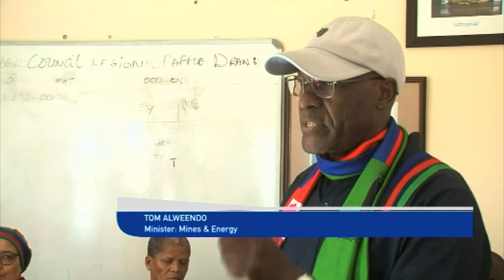Tom Alweendo wants party vision in ||Kharas translated into practical terms